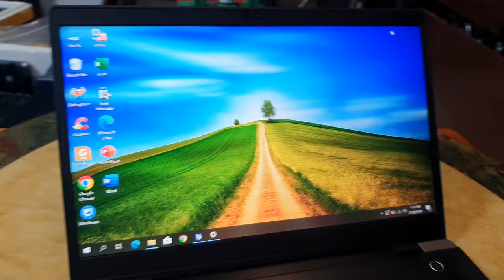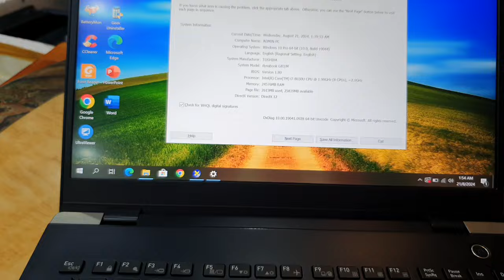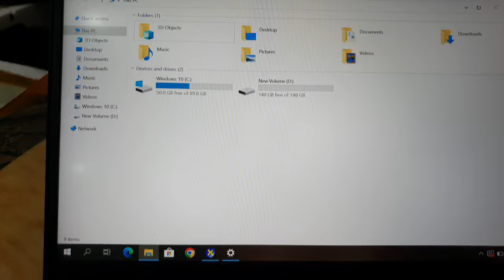Đã xong. siêu nhẹ 8 lạng, Dynabook G83, i7 gen 8, ram 24G, ssd 256, 13.3FHD màn đẹp.